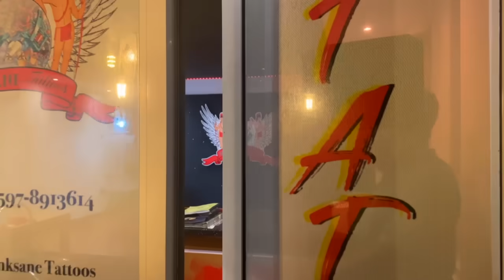Tap A Bankstel met Miquella Morman